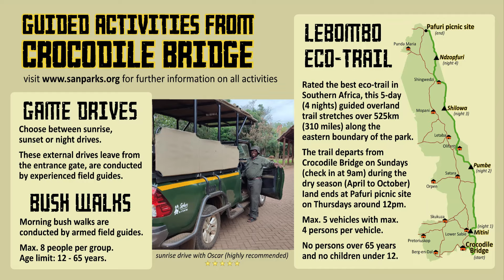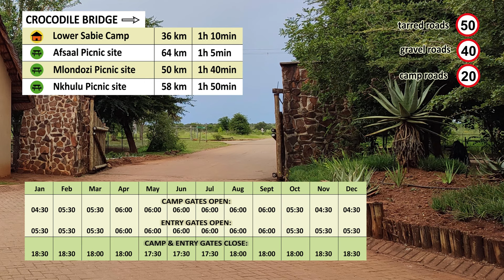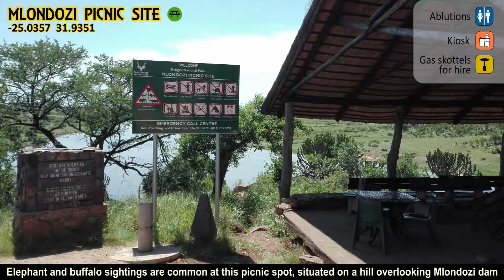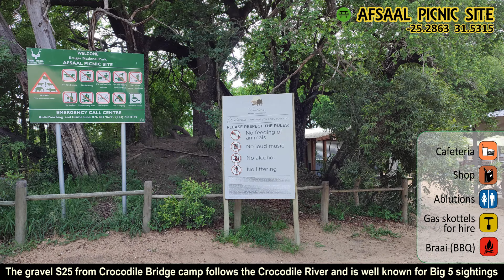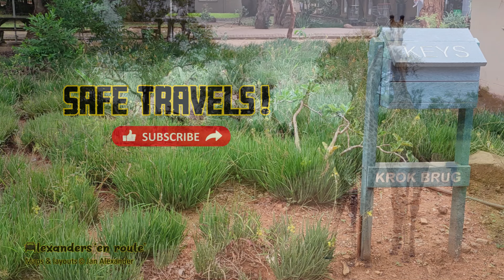Kruger National Park: Crocodile Bridge Rest Camp UPDATED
An update of our previous video: Crocodile Bridge camp and the surrounding area. Includes a walk-through of bungalow 9.
TIME STAMPS
00:05  In Camp
00:47  Accommodation
01:12  Bungalow 9 walk-through
02:51  Heading Out